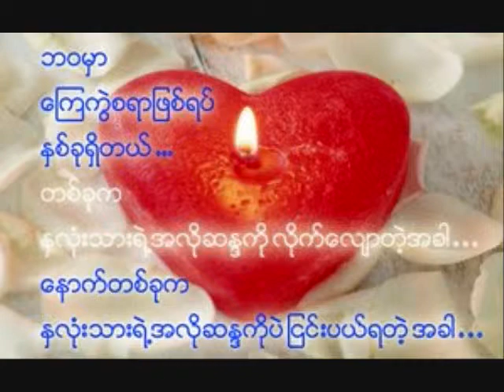love pictures kyaw thu.wmv